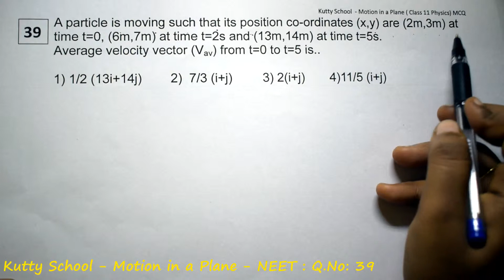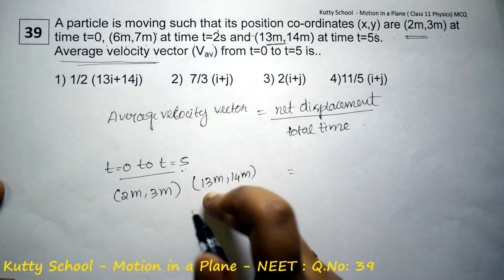Motion in a Plane neet mcq 39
A particle is moving such that its position co-ordinates (x,y) are (2m,3m) at time t=0, (6m,7m) at time t=2s and (13m,14m) at time t=5s.
Average velocity vector (Vav) from t=0 to t=5 is..

1) 1/2 (13i+14j)  2)  7/3 (i+j)  3) 2(i+j)  4)11/5 (i+j)

Motion in Plane - neet - mcq- questions and answers

Class 11 physics - neet - mcq - questions and answers

NCERT

Tamil